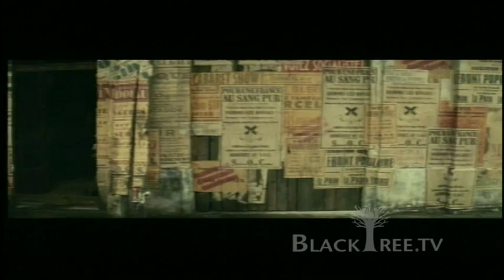Paris 36 - Interview with Director and Nora Arnezeder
BlackTree TV Producer Jamaal Finkley takes a second to interview the director and star of the highly acclaimed foreign language film, Paris 36.

SYNOPSIS
The setting is Spring 1936 ; a working-class district in the north of Paris. This neighborhood probably had a name once but now everyone simply calls it The Faubourg. At the top of the hill is a view over Paris to one side and, to the other, the burgeoning suburbs of the city. In the center of town there is a small square, a few shops, lopsided buildings, cobbled streets and the peeling façade of the neighborhood music hall, the Chansonia.
In this blue-collar neighborhood, the triumphant election of the Popular Front government is greeted with enthusiasm and hopes for a brighter tomorrow, yet stirs up all kinds of extremism. Among the new government's promises is a law guaranteeing paid holidays for workers.
In early May, three residents of the Faubourg  Pigoil, Milou, and Jacky  still sulk over the closing of the Chansonia four months ago. PIGOIL (Gérard Jugnot), a stagehand at the Chansonia for thirty years, could lost the custody of his 12 year-old son JOJO (Maxence Perrin) if he doesnt find any work. MILOU (Clovis Cornillac), the Chansonias hotheaded electrician and resident skirt-chaser struggles with the shift in goverment regimes and often serves as a spokesman for the "workers aristocracy." JACKY (Kad Merad), former sandwich man at the Chansonia, dreams of showing the world his talent for the stage. He refers to himself as the Prince of Imitators.
Supported by the locals who live to the rhythm of MONSIEUR TSF's (Pierre Richard) radio, the three friends decide to take hold of their destiny by producing the "hit" musical the Chansonia has always needed.
Along the way, they encounter several obstacles, including the hostile antagonism of the neighborhood "godfather", GALAPIAT (Bernard-Pierre Donnadieu) and his group of thugs. With the help of the town, and the arrival of a mysterious and beautiful young actress named DUCE (Nora Arnezeder), PIGOIL, MILOU, and JACKY bring the magic of the stage back to the Chansonia.
Blacktree is at all the hottest events on the planet (award shows, movie premieres and press junkets, fashion shows, etc.) and now BLACKTREE ON TV brings stars to YOU on Soul of the South! Watch Full episodes below, and tune in!